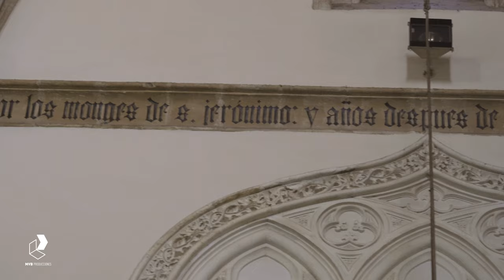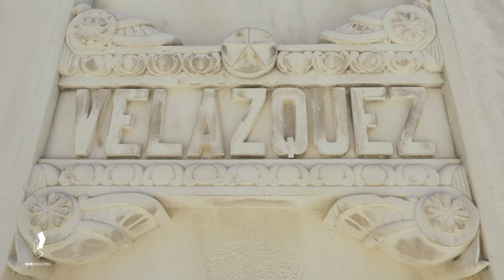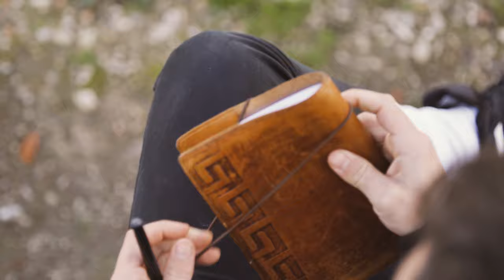🏛 MUSEO DEL PRADO: Madrid en sus cuadros 🎨 | CONOCER MADRID #02 [Miguel Zorita Bayón]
Muchos de vosotros me habíais pedido que os hablase de los secretos del Museo del Prado.
¿Dónde ocurrió el fusilamiento que pintó Goya? ¿Cómo era la sala que aparece en las Meninas? ¿Qué esconden los fondos de los retratos de los reyes?

Hoy seguimos la pista de los cónclaves de la ciudad de Madrid dentro de los cuadros del Museo del Prado y alrededores: Velázquez, Goya, El Greco y la vida cotidiana de Madrid de hace siglos. Un homenaje al monumental Museo Nacional del Prado en un viaje único por las obras de los pintores más importantes de la Historia del Arte español.

Aquí encontrarás el mapa interactivo de esta ruta y más documentación

¿Te gustaría conocer Madrid con Miguel Zorita en persona?
"CONOCER MADRID con Miguel Zorita" es una serie documental producida por MVB producciones SomosVideo para Despierta Retina disponible para distribución través de nuestros representantes oficiales.